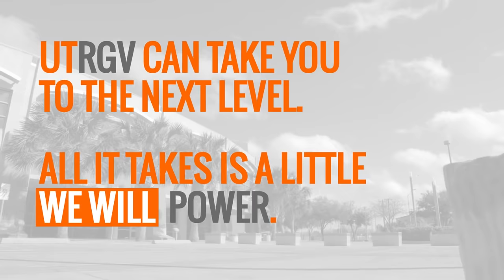We Will Make a Difference UTRGV